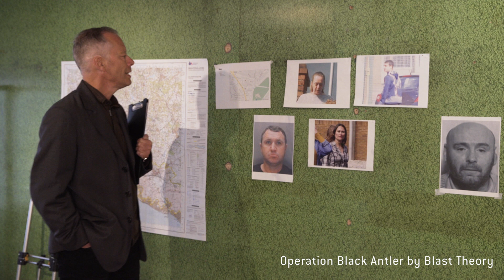Blast Theory Residency: William Lewis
William W Lewis is PhD candidate in Theatre and Performance studies at the University of Colorado Boulder. His research focuses on the impact of media and communication technologies on 21st century spectatorship. He studies performance companies using experimental, postdramatic and devised forms of storytelling that implement digital tools, site specificity, gaming, and locative media. He is also a practicing director and designer having developed performances in New York, Los Angeles and regionally. In 2015 he wrote and directed an interactive adaptation of Buchner’s Woyzeck using transmedia storytelling and immersive staging. This performance-as-research project was chosen as a Kennedy Center American College Theatre Festival regional finalist.

During his residency, Will conducted further research on three projects: Operation Black Antler, Karen and A Machine to See With. The primary purpose of this research is to better understand the implication of technological interference and augmentation on subjectivity in performance paradigms. The research on Karen is aimed towards producing written material about role play and identity formation in an era of big data and pervasive social media influence. He will also write about Operation Black Antler as a case study for a book chapter that discusses protocols for designing interactive theatre/performance intended for college theatre students.

Blast Theory is renowned internationally as one of the most adventurous artists’ groups using interactive media, creating ground breaking new forms of performance and interactive art that mixes audiences across the internet, live performance and digital broadcasting. Led by Matt Adams, Ju Row Farr and Nick Tandavanitj, the group’s work explores the social and political aspects of technology. Drawing on popular culture and games, the work often blurs the boundaries between the real and the fictional.